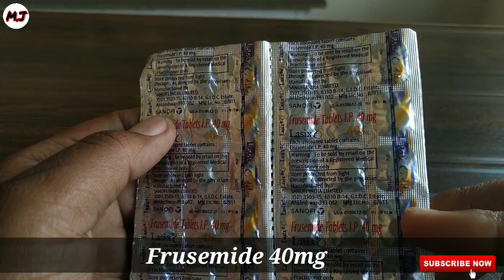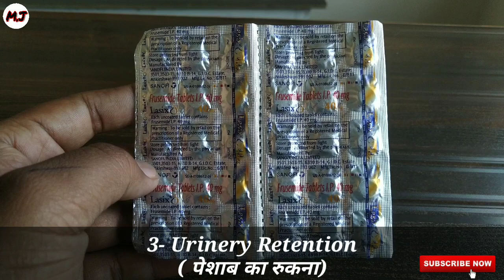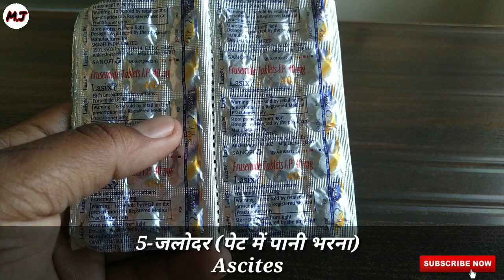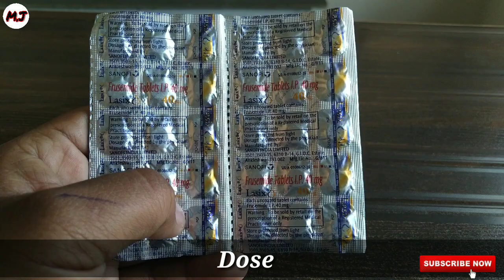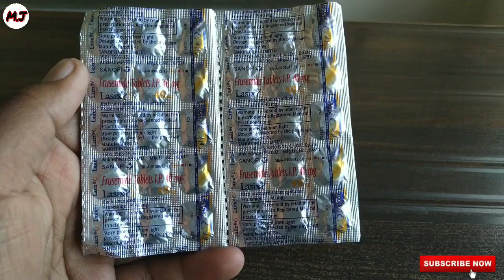रुकी हुई पेशाब को शुरू करने की रामबाण दवाई|Tab Lasix40mg |Frusemide 40mg| Full Review |MJ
Namaskar dosto
Aaj ki video maine apko jankari di hai .Urine Retention tab lasix 40mg tab k bare maine .lasxi tab sanofi company manufactured karti hai.lasix tab ki contains ke bat kare to isme frusmide 40mg maine apko single contains milta hai.or ye urine pass krne k liye bahut ache and best tab hai .or apko hr medicalshop pe mil jate hai.or lasix tab ko use krne se pehle doctor ki prescription se use kre hai.iske mrp 7.50/15 tab ki strips apko mil jate hai.lasix k other use highbloodpressur,chronic kidney disese,Urine retention.edema,ascites,liverproblem k liye best hai.or dose iske hr diease maine alg alg ho sakte hai,or is video apko lasix k sideEffect etx batye hai!